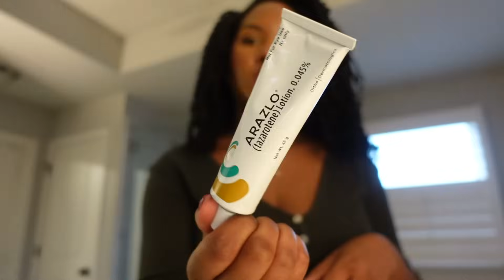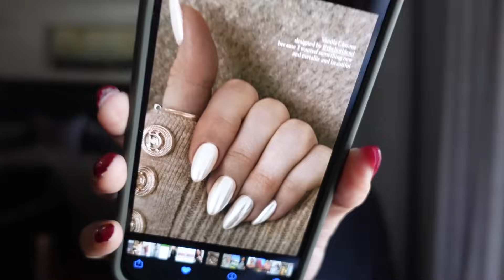PACK & PREP WITH US!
KelzMurrell
KenMurrell